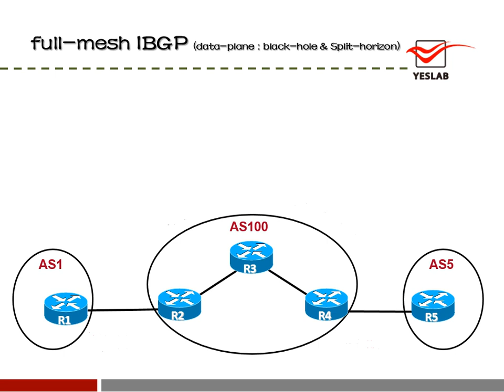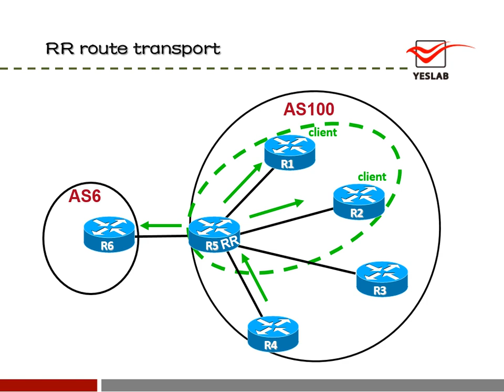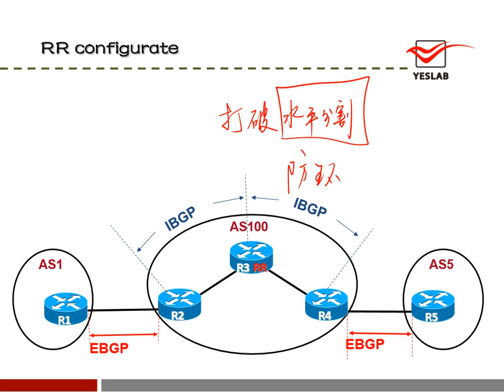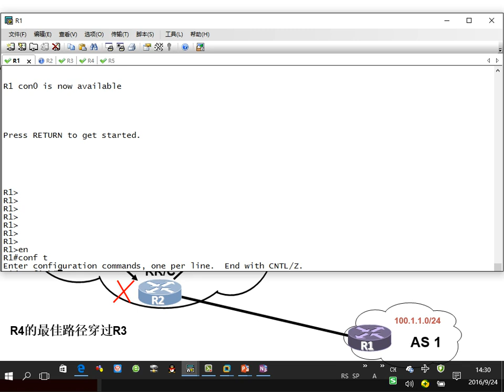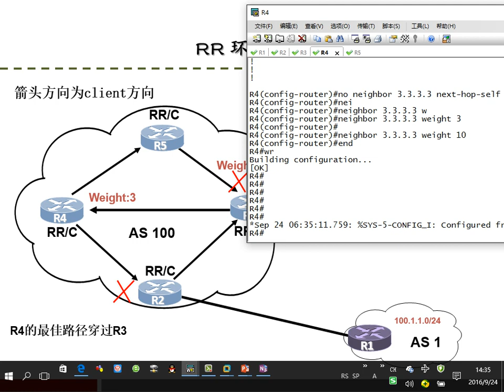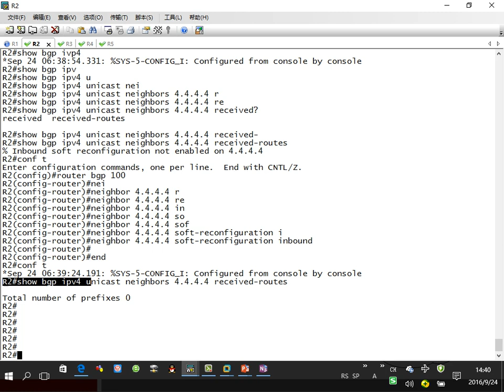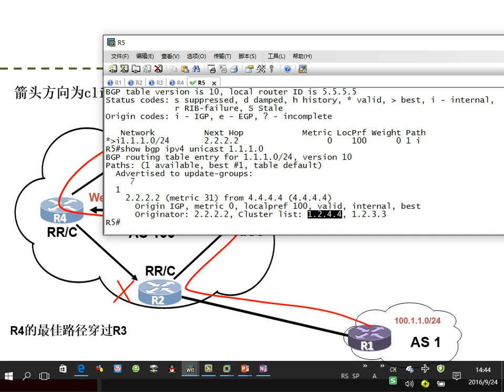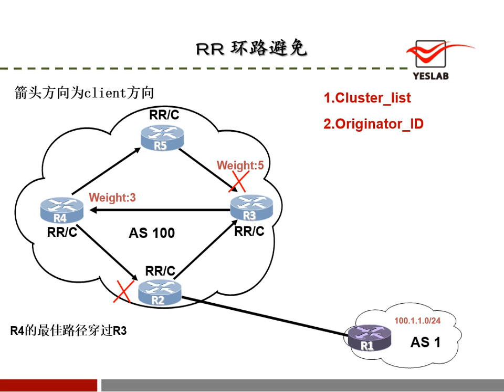思科Cisco 04 BGP 路由反射器（cluster list and Originator ID